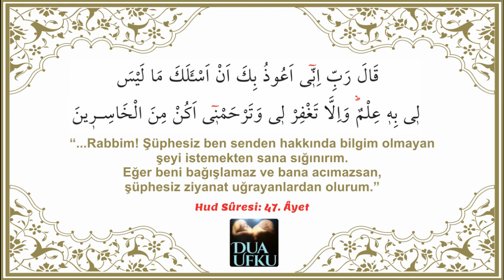Kur’an’da Geçen Dualar Hud Sûresi: 47. Âyet